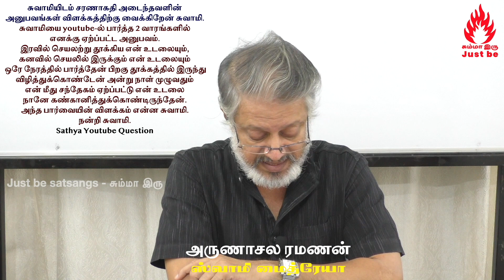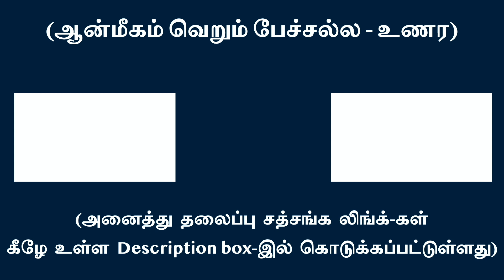‘உணருந்தன்மையே’ முக்கியம், எதை உணர்ந்தோம் என்பதல்ல! | சுவாமி அருணாசல ரமணன்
The ‘Knowing’ is crucial and not what is known!